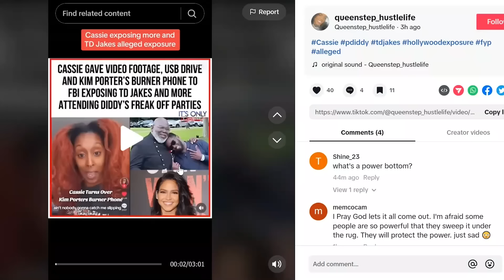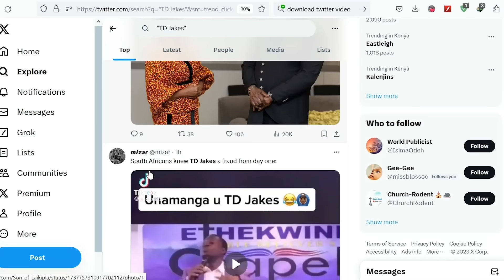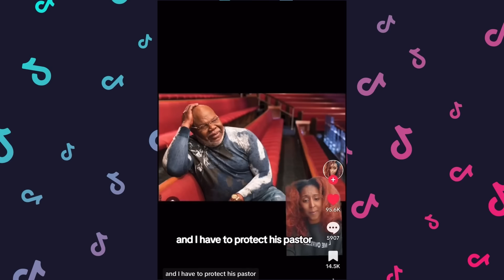T.D. Jakes responds to Accusations. Addresses Diddy's Parties.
TD Jakes' camp calls trending unverified report ‘false,’ addresses Diddy’s party

On Wednesday, Tuff News TV host Germaine McKinley claimed near the end of a 37-minute video on YouTube that he received an email from an unnamed source alleging that Cassie turned over to investigators a burner phone that belonged to Kim Porter, the late model and mother of Diddy's children, who died in 2018. Cassie also allegedly shared a USB device containing recordings of Diddy's alleged "sex parties," where he reportedly hosted several powerful people, including Jakes.

"I'm also told that multiple male escorts corroborated the fact that T.D. Jakes [has] slept with multiple men at Diddy's parties and abroad," the unnamed source claims. "It's also been said that a young male has acquired a lawyer to represent him as he is set to sue Jakes for an incident that took place when he was just 16 years old."